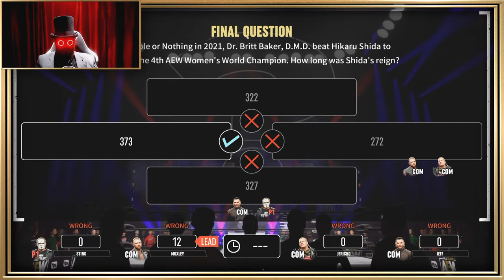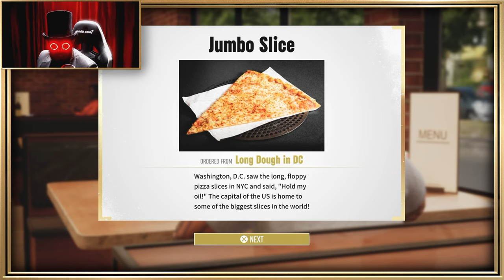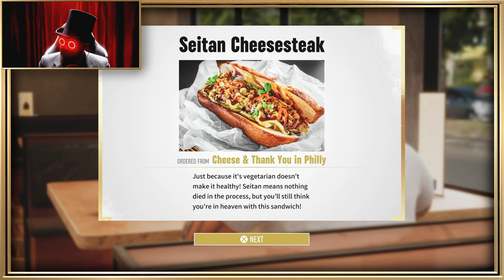THE CROOK Plays AEW: Fight Forever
AEW Fight Forever full PS5 gameplay Part 1. Road to the elite CM Punk. HD High Quality